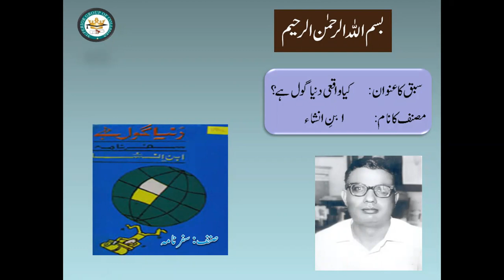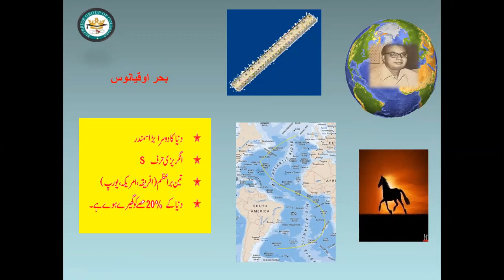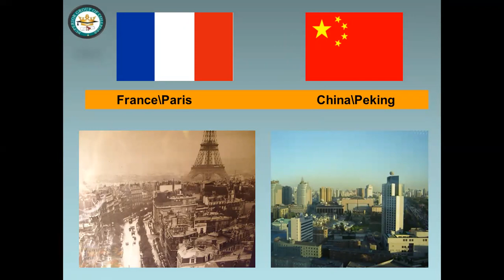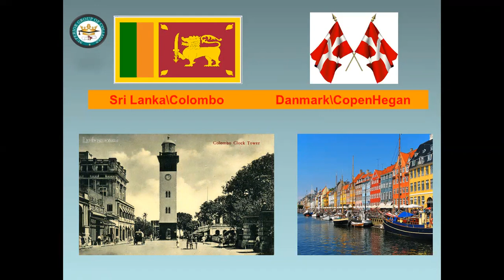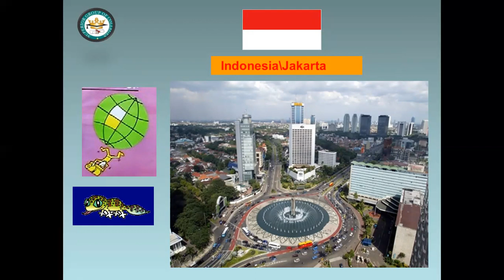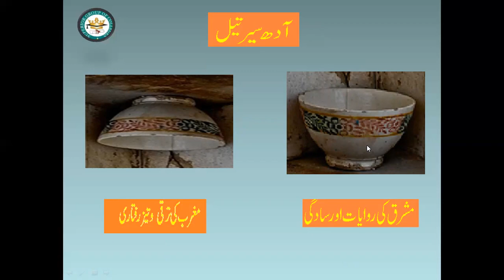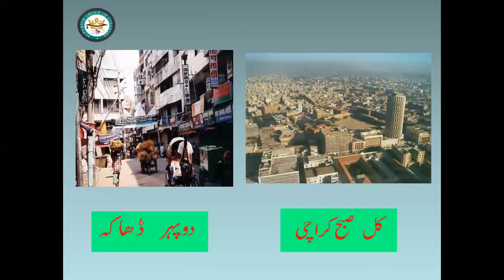Kia Waqei Duniya Gole hey part1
Prof.Kamran Safdar Baig